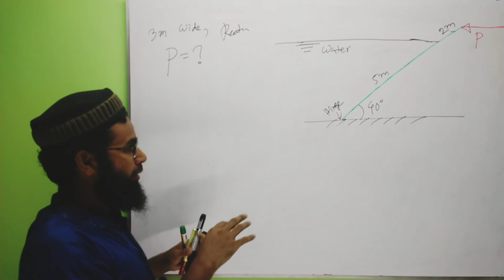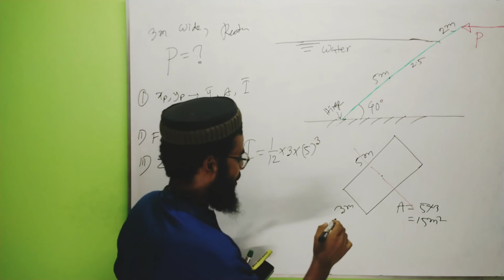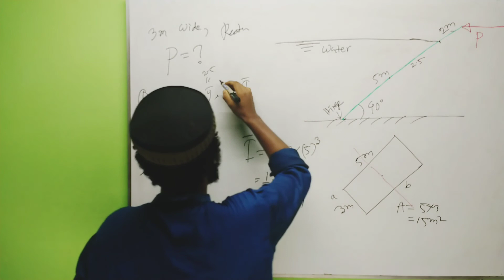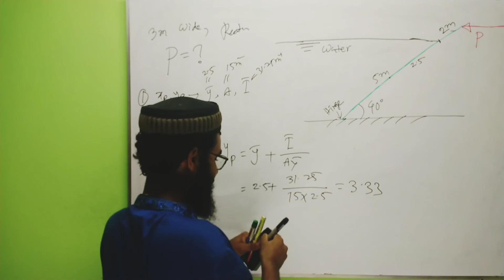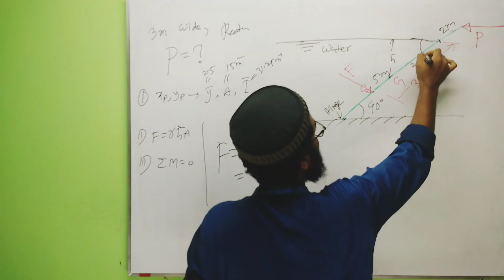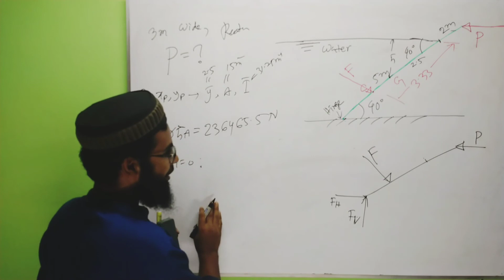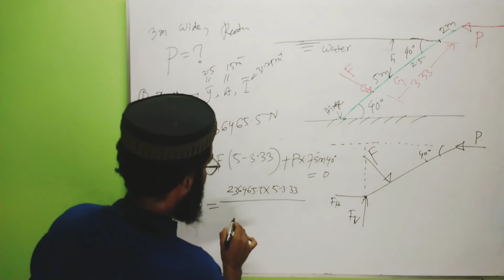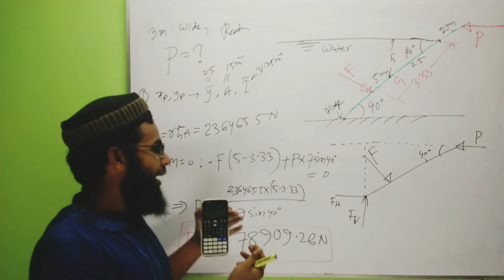46.Fluid Problem Solving#22:Hydrostatic Forces On Inclined Submerged Planes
46.Fluid Problem Solving#22:Hydrostatic Forces On Inclined Submerged Planes